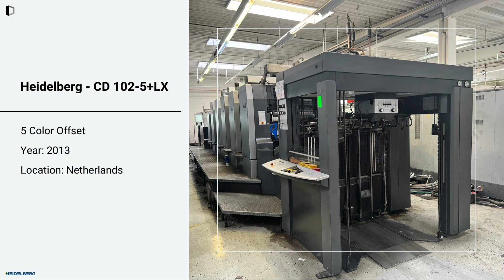Preowned Die Cutting | Sheet Fed / Offset | Slitter/Cutter/Creaser Machine for SALE